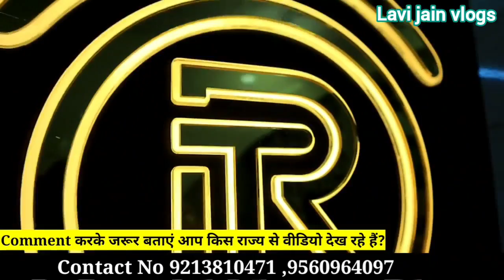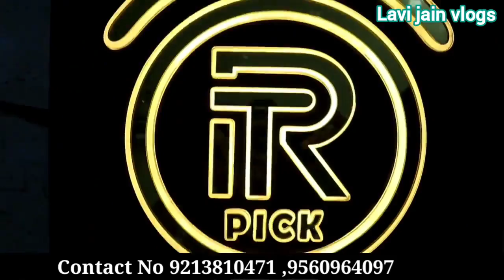Kids Jeans || Kids Shirt || Kids Jacket || Delhi wholesale market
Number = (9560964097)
𝐑𝐈𝐒𝐇𝐀𝐁𝐇 𝐓𝐑𝐀𝐃𝐄𝐑𝐒, Shop Address 9/318 gali no.3, Saraswati bhandhar, Gandhi Nagar, Delhi-31.

Jeans manufacturer l jeans wholesale marketcheapest jeans | Shirt manufacturer | T-shirt manufacturer | Jeans wholesale | Shirt Wholesale | T-shirt wholesale | Frock & girls wear wholesale.

Kids jeans
Kids shirt
Kids tshirt
Children's wear market
Kids wear branded
Baby clothes manufacturer in delhi
Baby clothes manufacturer in Banglore
Kids clothes online india
Fancy jeans & shirts
Kids wear
Kids Dress
Party wear Dress
Kids Fashion store
Buy Kids Party Wear Dresses online at Best Prices in India
myntra kidswear girl party wear
Boys Party Wear Collection
Party Wear for Boys Online
Buy Party Wear Dresses For Boys And Kids Online in India
Shop for Kids Party Wear online
tuxedo for teenager boy
girls party wear dress
baba suit for girls
baba suit for baby boy